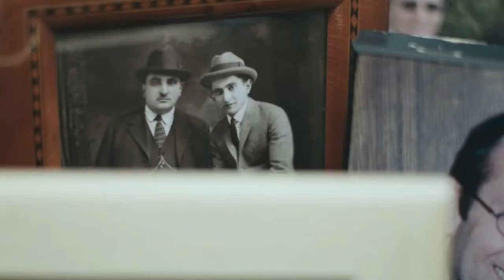Gefilte Trailer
GEFILTE is screening at the 31st annual Boston Jewish Film Festival (November 6-17, 2019).